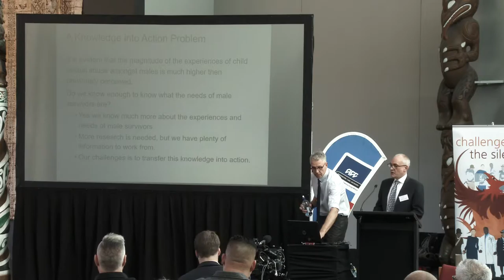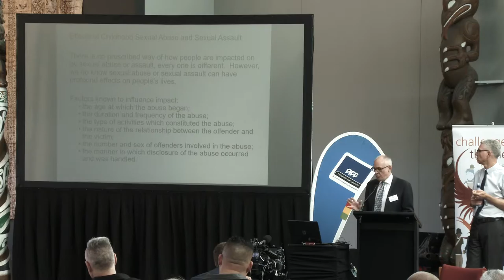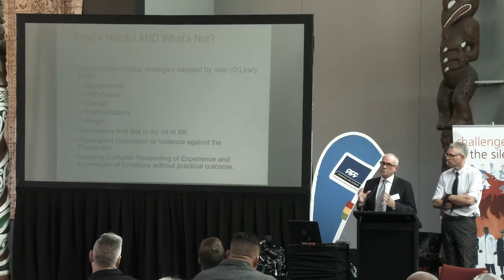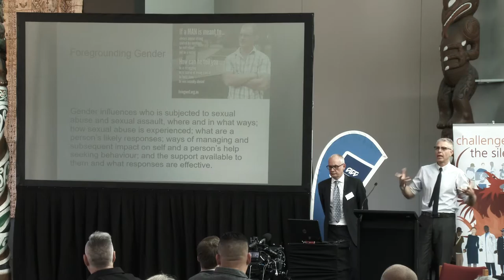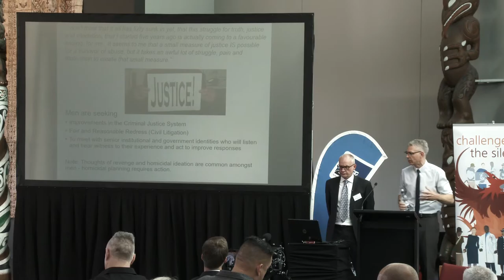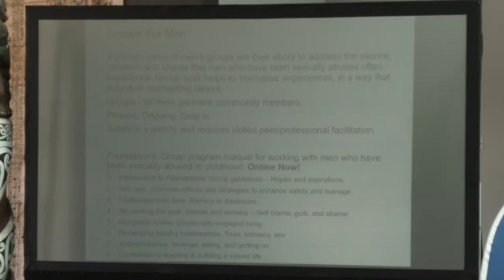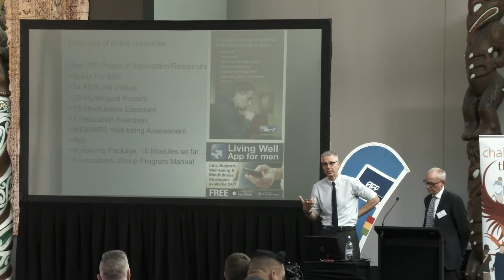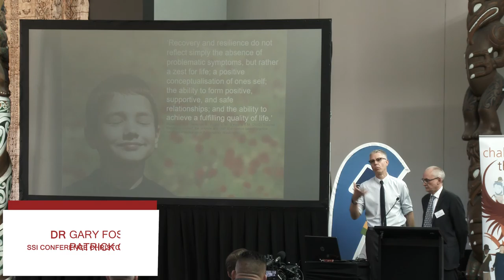SSI Conference 2017 Gary Foster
SSI 2017